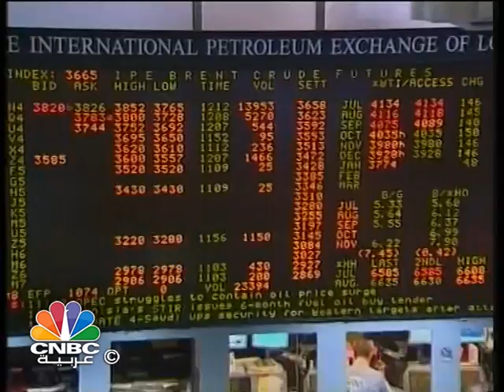تراجع ايرادات قطر النفطية 60 مليار ريال لانخفاض اسعار النفط بـ45%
الخام برنت يفقد نحو 45% من قيمته هبوطا من مستوى 115 دولار للبرميل في ايار مايو الماضي، حقيقة بدات تتعاطى معها قطر اصغر مصدري اوبك بـ 600 الف برميل يوميا، وهي التي تدرك مدى تأثير ارتفاع سعر صرف الدولار، والفائض النفطي في الاسواق العالمية، وتباطئ النمو في الاقتصاد العالمي، في دفع سعر البرميل الى هوامش 60 دولار، تغيرات تعيد حسابات القطريين من جديد في التأثير المحتمل على مجاميع الاقتصاد المحلي.

المتحدث:  رئيس وزاء قطر - عبد الله بن ناصر ال ثاني.

الانهمار المتواصل في اسعار الخام و كسره مستويات 60 دولار  كان له تأثير مباشر على قيمة الصادرات القطرية في قطاع الطاقة، و هي التي بنت موازنتها – اي قطر -  للعام الحالي عند 65 دولار للبرميل، ما يعني ايضا تأثرا في  ارقام فائض الميزان السلعي مع العالم، وكذلك فوائض الميزان التجاري و ميزان المدفوعات  و كذا الامر بالنسبة للموازنة  العامة و الناتج المحلي الاجمالي  المتوقع ان يتخطى عتبة 750 مليار دولار مع نهاية العام الحالي .

المتحدث:  مدير ادرة المؤسسات في مجموعة QNB للخدمات المالية - أحمد الخضري.

ان انخفاض اسعار الخام بنسبة  45% عن العام 2013 سيؤدي الى انخفاض الايرادات النفطية القطرية بنحو 60 مليار ريال، وبالتالي انخفاض الايرادات العامة الى 277 مليار ريال، و من ثم  انخفاض متوقع  في فائض الموازنة العامة للدولة الى اقل من 75 مليار ريال مقارنة بـ 115 مليار في العام المالي السابق وسيكون له بالغ الاثر على الناتح المحلي الإجمالي لقطاع النفط والغاز، ما يعني من زاوية اخرى انخفاض متوسط دخل الفرد السنوي الى اقل من 70 الف دولار، الى جانب ارتفاع نسبة الدين العام إلى الناتج المحلي الإجمالي.